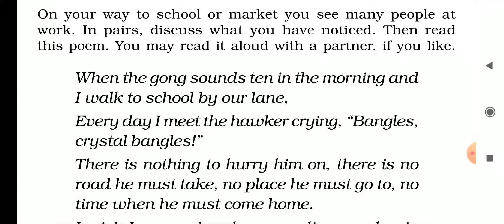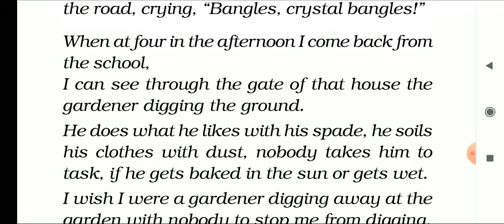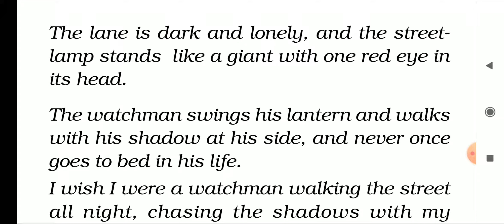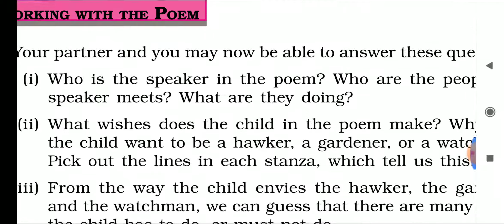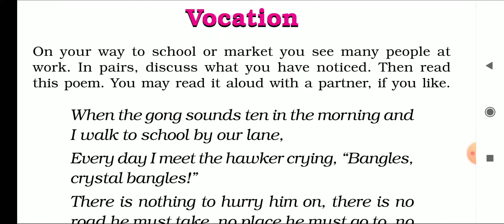Class-6 NCERT English Poem-Vocation explained in Hindi